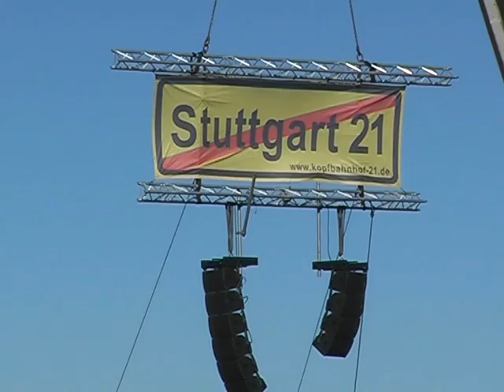S21 / Stuttgart 21: 3D Antiwerbung auf Turm bei Montagsdemo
Digitaler Widerstand (angesichts des Projekts Stuttgart 21) "bahnte" sich seinen Weg auf meinen Kanal. Der Film ist eine Mischung aus Realfilm (aufgenommen am 12. September 2011 bei der Montagsdemo) und 3D-Film.